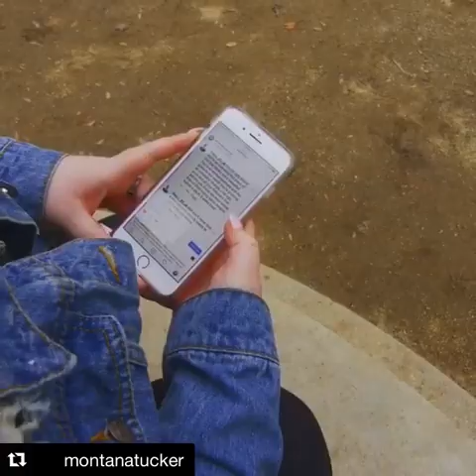This Is Me THIS IS ME!!!!🙋🏼‍♀️🙋🏼‍♀️🙋🏼‍♀️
THIS IS ME!🙋🏼‍♀️🙋🏼‍♀️🙋🏼‍♀️ (Can you spell that out letter by letter without being interrupted?)
•Don’t let the world tell you that you're not capable of being loved, that you're unwanted. Don’t let the world tell you that something about you is broken, and you feel you have to fix or hide yourself.
•Be who you are and OWN your own IDENTITY! You are BEAUTIFUL!
•TAG two friends that make you proud!
• Marsha Elle, Amputee Model & Motivational Speaker Amputee Model & Motivational Speaker Amanda LaCount Chelsie Hill Shaheem - you all make me so proud!